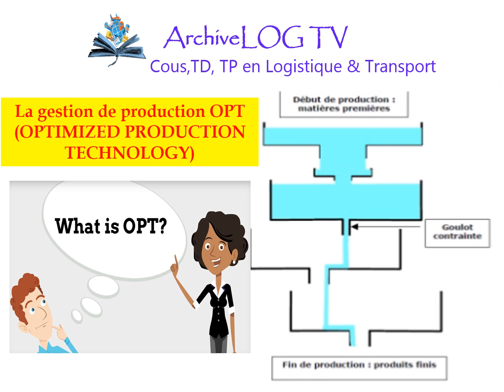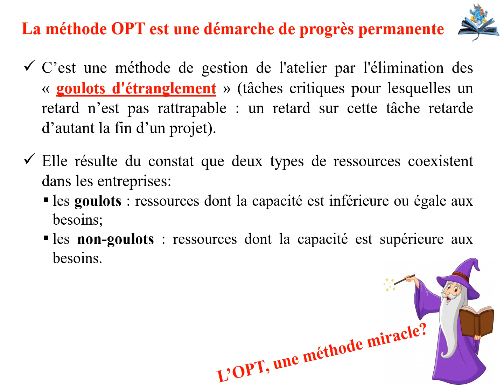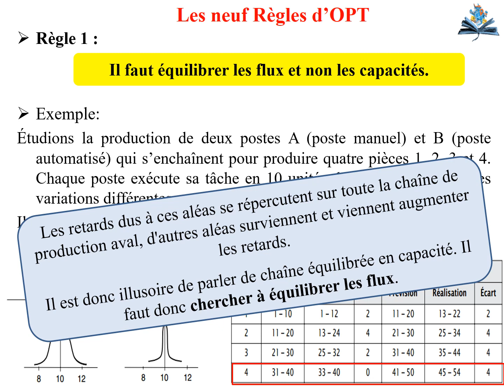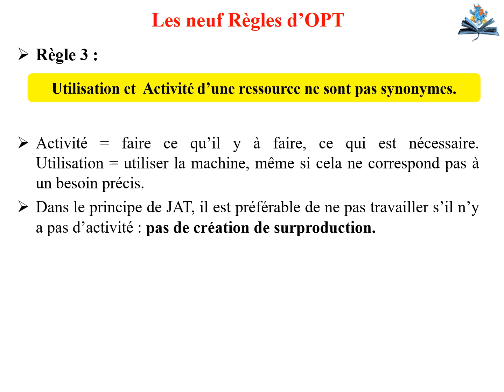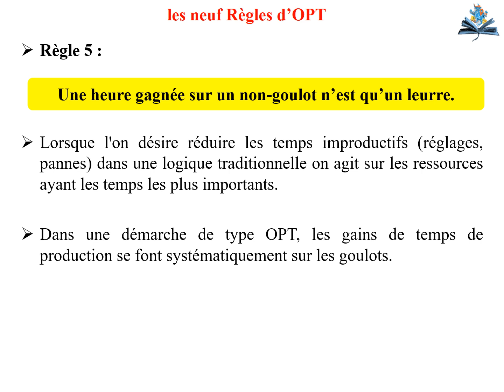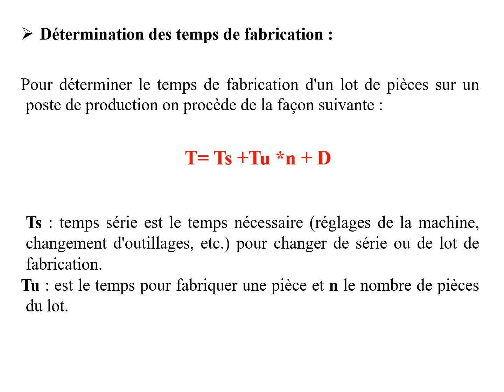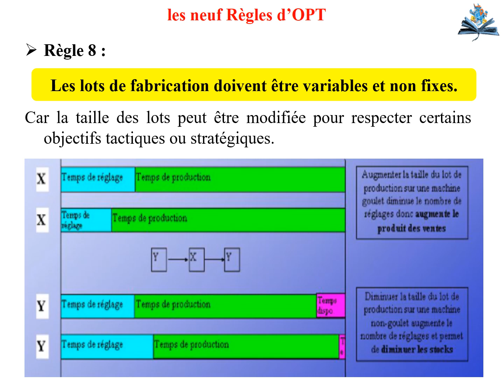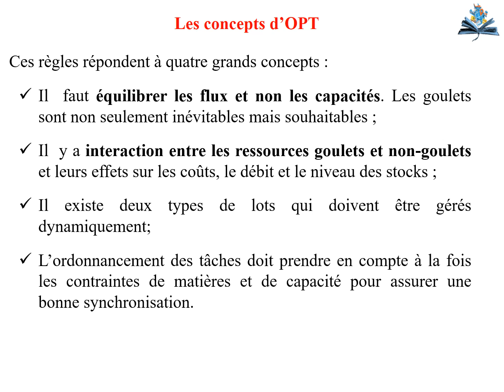#6 Goulot d'étranglement: Méthode OPT "Optimized Production Technology"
Dans cette vidéo on vous explique l'essentiel de la méthode OPT
Vous pouvez également regarder les autres vidéos en relation avec le cours JAT et la méthode Kanban sur les liens suivants :